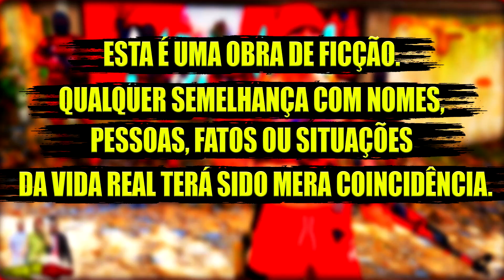GTA 5: VIDA DO CRIME - T.C.P TA CHEIO DE GRACINHA #331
💬Discord👉 /RYbZydV